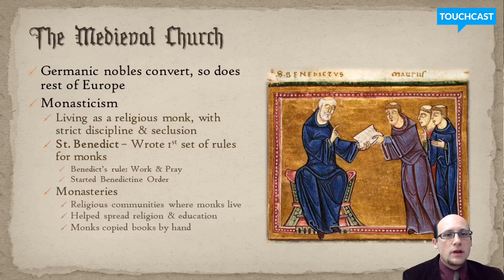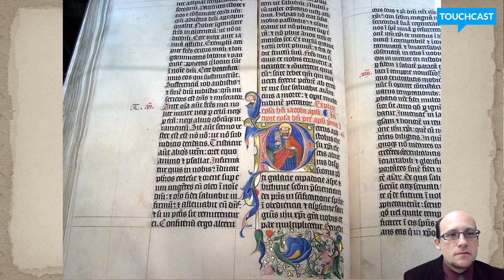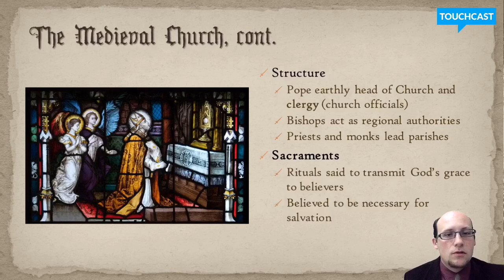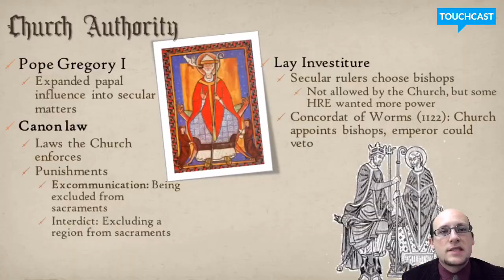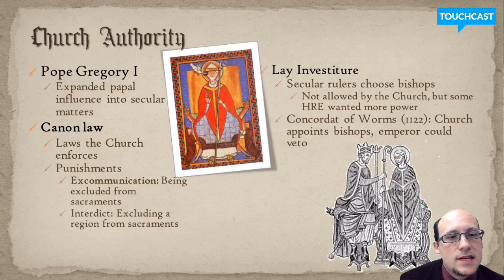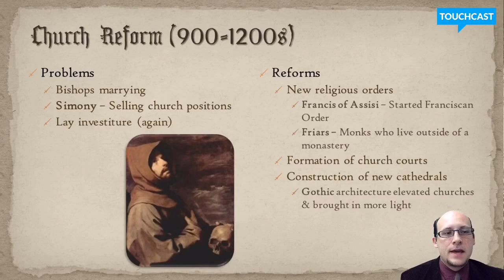Medieval Church notes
Please take notes on the video.